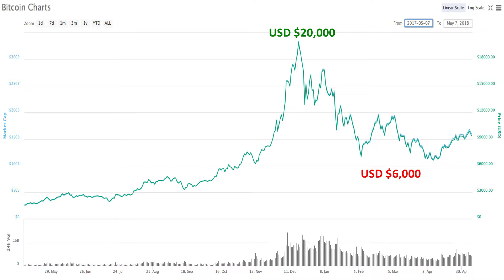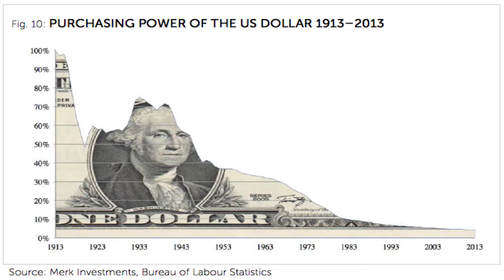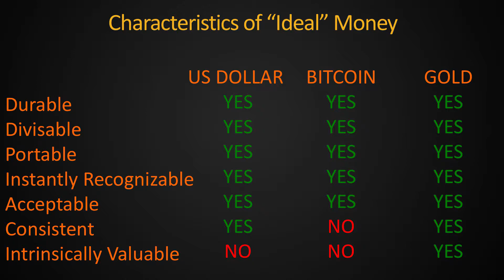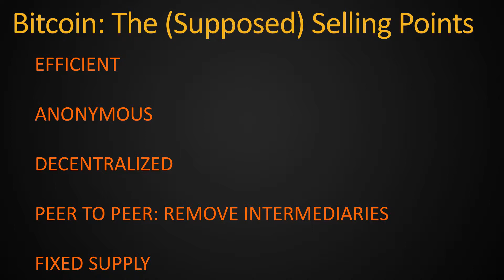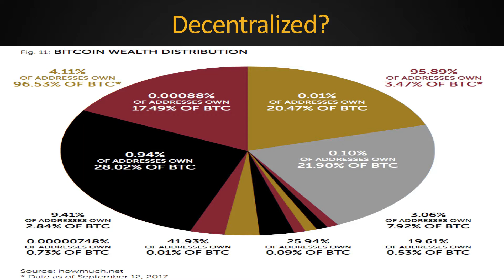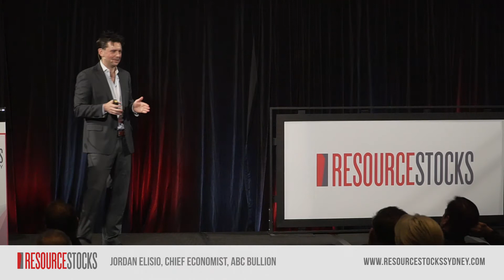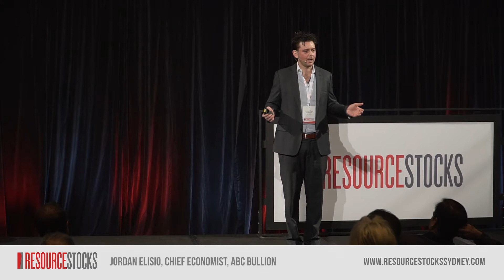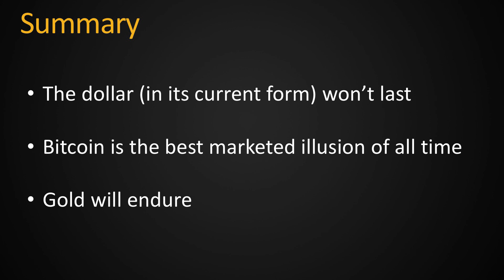Gold, Crypto-Currencies and Speculating on the Future of Money, Jordan Eliseo, ABC Bullion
CONNECTING OPEN-MINDED INVESTORS WITH THE REGION’S CURRENT MINING OPPORTUNITIES

The ResourceStocks Sydney Event builds on the success of the digital investor hubs to curate meetings of investors and projects within the Precious Metals (Gold & Silver), Base Metals (Copper and Zinc) and Energy Minerals (Lithium, Cobalt and Graphite) commodity groups around the world.

Our personalised agenda of private investment meetings, structured networking and interactive discussion groups and keynote speeches provides an exclusive opportunity for attendees to focus on the best global opportunities as part of an immersive multi-day event.